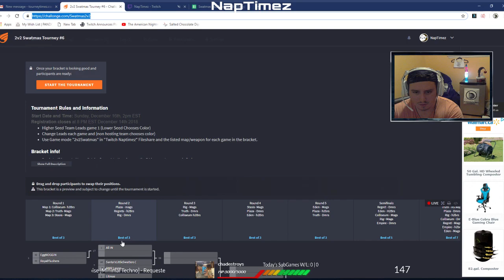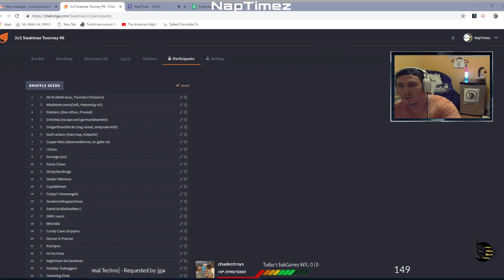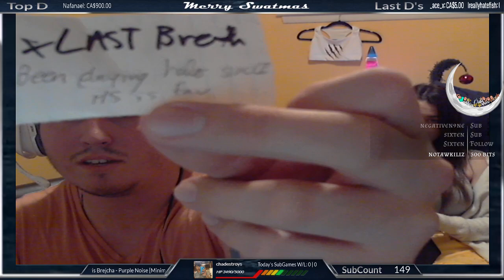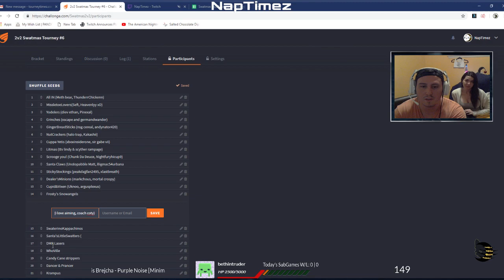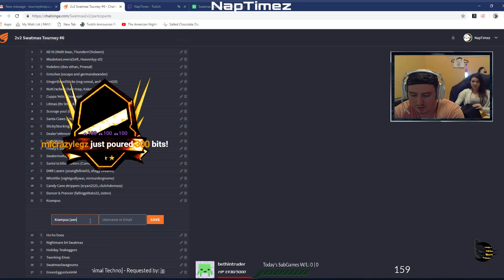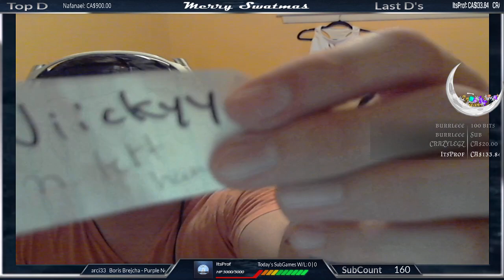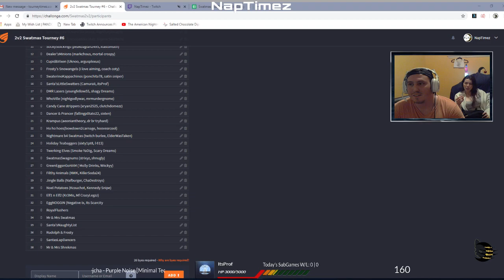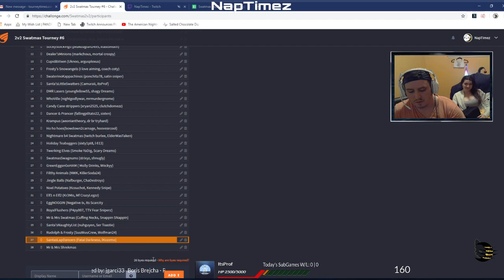The Swatmas Draft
This VOD contains the drawing of everyone's names and their team names for Swatmas! This happened two days before the event on Friday Dec 14th, 2018 -- Watch live